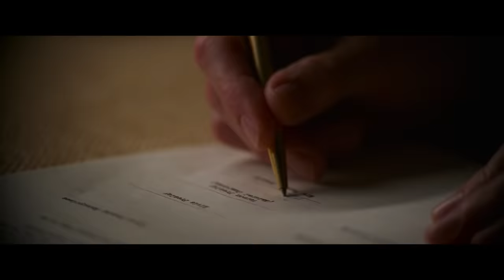ELVIS – Trailer #2 Deutsch German (2022)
Mit „Elvis“ von Warner Bros. Pictures erscheint das neueste Filmdrama des visionären Filmemachers und Oscar®-Kandidaten Baz Luhrmann. In den Hauptrollen sind Austin Butler und Oscar-Preisträger Tom Hanks zu sehen.

Der Film beleuchtet das Leben und die Musik von Elvis Presley (Austin Butler) im Kontext seiner komplizierten Beziehung zu seinem rätselhaften Manager, Colonel Tom Parker (Tom Hanks). Die Geschichte befasst sich mit der über 20 Jahre andauernden komplexen Dynamik zwischen den beiden Männern – von Presleys Aufstieg bis hin zum beispiellosen Starkult um seine Person. Besonderer Fokus liegt dabei auf der sich entwickelnden kulturellen Landschaft und dem Verlust der Unschuld in Amerika. Im Mittelpunkt dieser filmischen Reise steht eine der wichtigsten und einflussreichsten Personen in Elvis’ Leben, Priscilla Presley (Olivia DeJonge).

► Warner Bros. Pictures präsentiert:
Titel: ELVIS
Genre: Drama, Musical

► Gefällt euch der zweite Trailer zum neuen Elvis Film mit AustinButler und TomHanks von BazLuhrmann? DE Kanal.

Empfohlener Filmtrailer:
► TAUSEND ZEILEN: